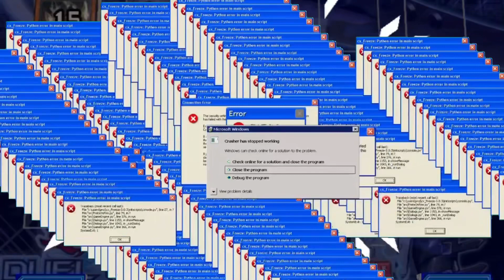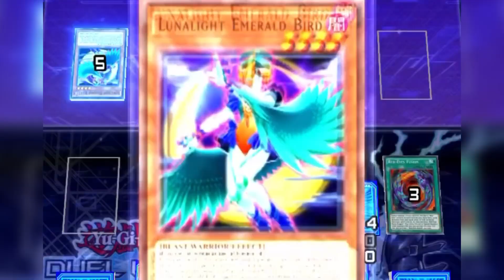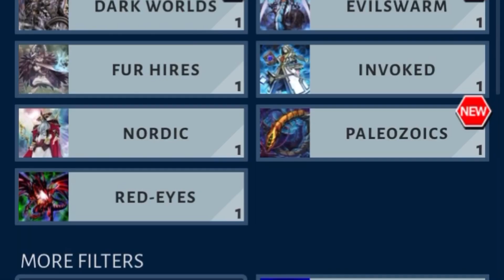Duel Links Red-Eyes Experience.EXE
Red-Eyes time! Experience.EXE the power of Red-Eyes (and maybe Invoked but shhhhh)

YouTube Description

Leave questions in the comment section for a chance to be featured in the next video!